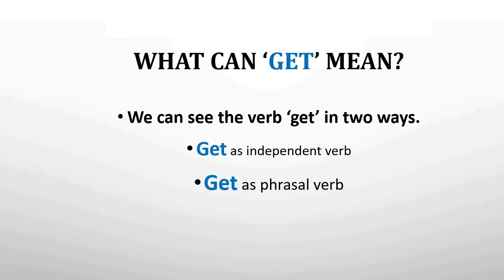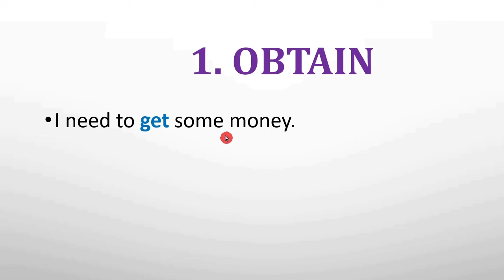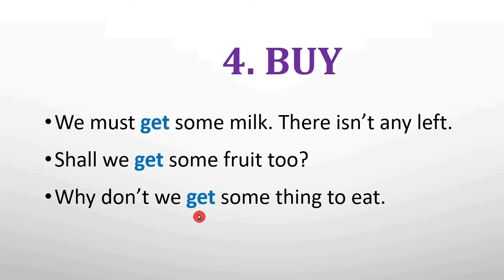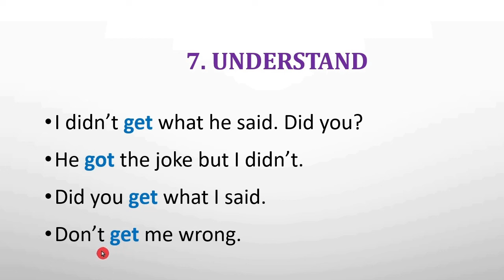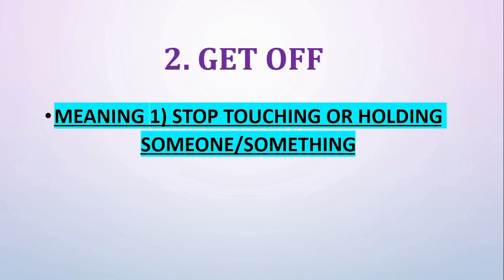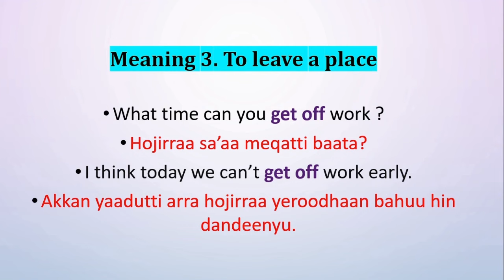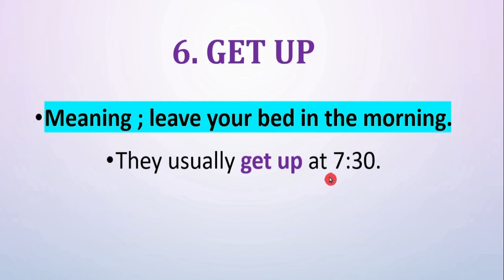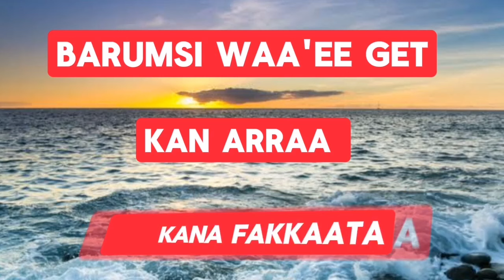Kana beynaan Arra haasawuu eegali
Vidiyoo tana jalqabaa hanga xumuraa yoo laaltan akkamitti (verb)get jedhamtu sirnaan itti fayyadamnu kan barru taha.
At the end of this video, you will be able to understand how to use the verb get in our daily communication.